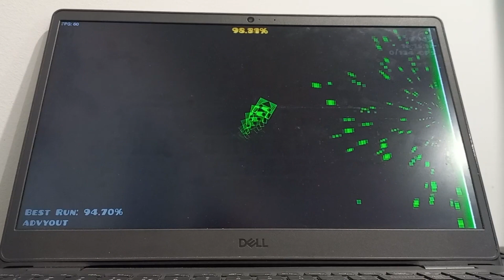(60fps) Home by Onvil 100% (Insane Demon) | Geometry Dash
Don’t really remember much about this level, as I am writing this description a few weeks after I beat it. But I do remember struggling with it for some reason, so I got a little annoyed. Can’t say if I would recommend it or not.

ID: 75462015
Enjoyment: 5/10
Worst Fail: 94%
Attempts: 893